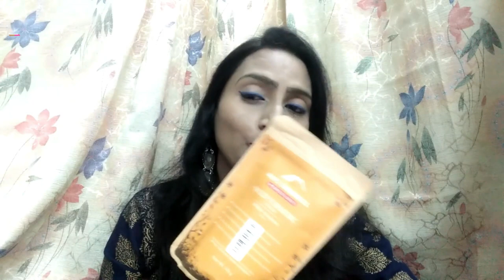😍😍 Purplle Haul Festive Sale| Skin Care, Makeup, Hair Care Product 💞💞 | Richa Roy